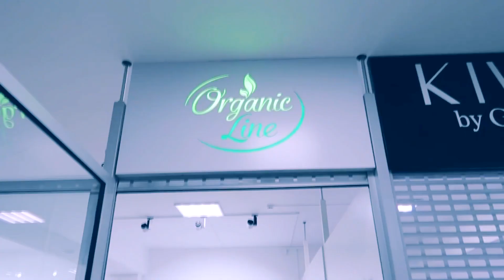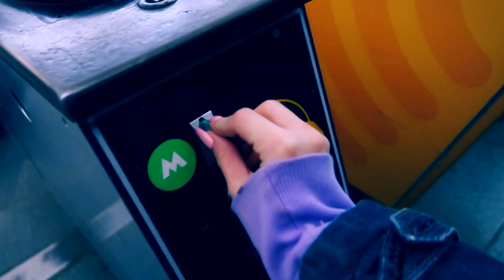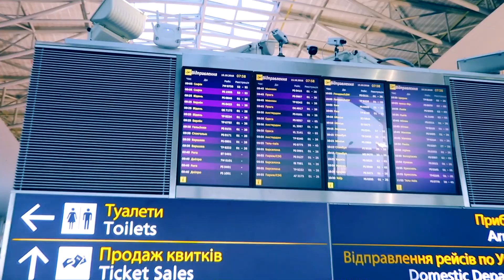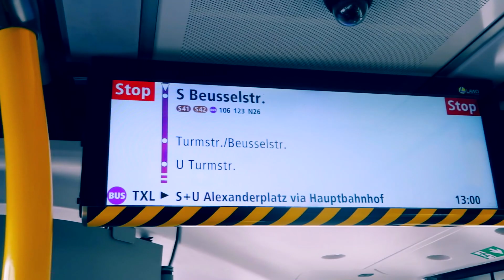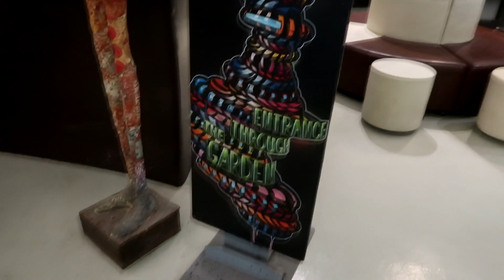Моё путешествие в БЕРЛИН на концерт BTS | KPOP ARI RANG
Немножко о том, где я была все это последнее время. Моя поездка к BTS: Донецк - Краматорск - Киев - Берлин. Планируется вторая часть влога о двух концертных днях BTS в Берлине 181016 и 181017. Так что жду от самых любопытных I.V отзывы и пальцы вверх)

ГРИЦЕНКО-ДЫБОВСКАЯ АКСЕНИЯ ГЕННАДЬЕВНА